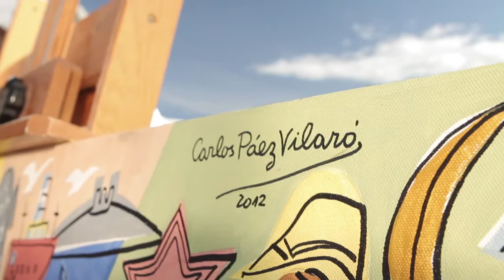Backstage Homenaje Carlos Páez Vilaró - 120 años Salus